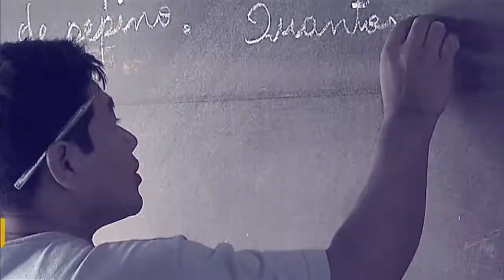Carteira de trabalho digital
Por Dentro do Governo - 10.10.17: Ronaldo Nogueira, Ministro do Trabalho, anuncia para breve a carteira de trabalho digital e avisa que o documento físico continua.